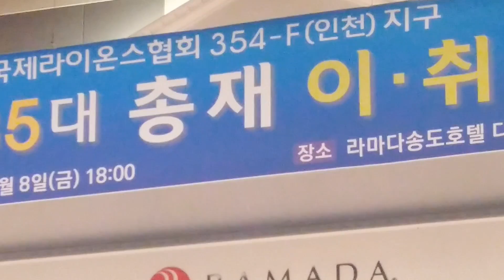식전공연 인천광역시 354F인천지구 국제라이온스협회 34대 35대 총재 이취임식 송도라마다호텔 북인천라이온스클럽 김성수 전회장 촬영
인천광역시 354F인천지구 국제라이온스협회 34대 35대 총재 이취임식 송도라마다호텔 북인천라이온스클럽 김성수 전회장 촬영